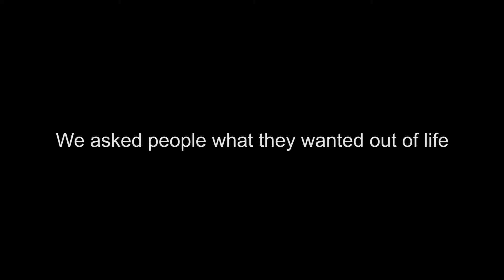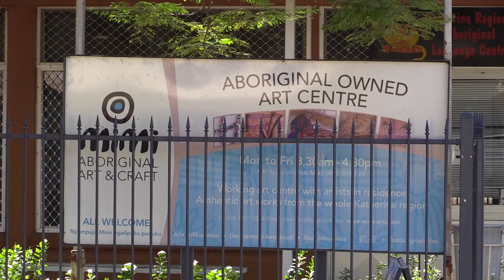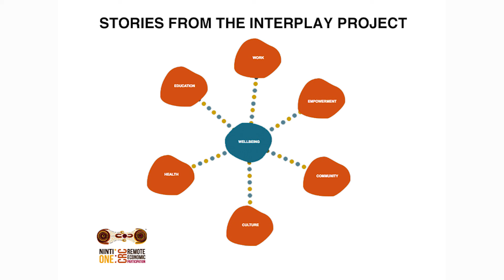Interplay Project | Work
What does meaningful work in remote Australia look like? Watch the responses here.  These interviews are part of the Interplay Project, a national study on Aboriginal wellbeing in remote Australia. The Interplay Project is supported by the Australian Government Cooperative Research Centres Program through the Cooperative Research Centre for Remote Economic Participation (CRC-REP). The views expressed herein do not necessarily represent the views of the CRC REP or its participants.